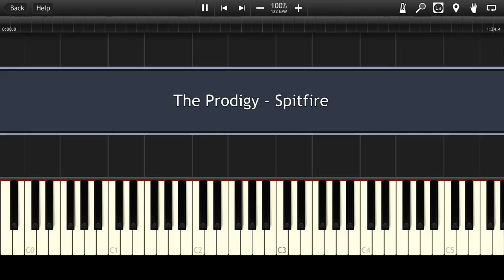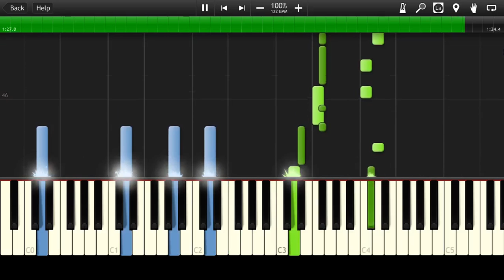The Prodigy - Spitfire [Piano Tutorial] (♫)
How to play The Prodigy - Spitfire (Instrumental MIDI + Synthesia) MIDI Instrumental